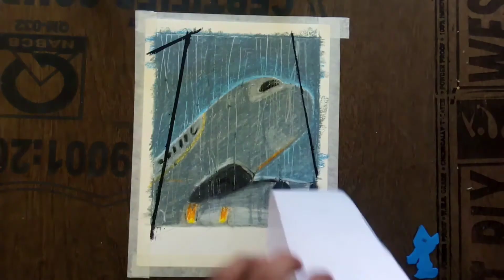How to Draw Oil Pastel for Beginner|step by step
Hello...

Pepper 130gsm A4 size

Using

. Dark Grey
. Grey
. Black
. Buff
. Orange
. Yellow

how to draw with oil pastels for beginners
how to draw with oil pastels for beginners step by step
how to draw using oil pastels for beginners
how to draw with oil pastels easy for beginners
how to draw a scenery with oil pastels for beginners
how do you draw oil pastels for beginners
how to draw four season scenery drawing with oil pastels for beginners
oil pastel drawing for beginners step by step
how to draw oil pastel drawing
things to draw with oil pastels for beginners
drawing for beginners with oil pastels